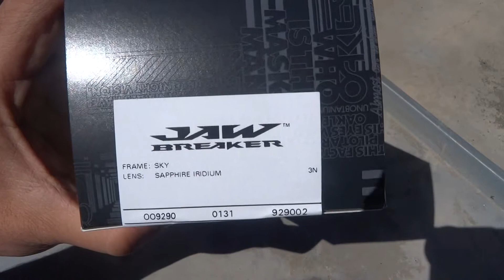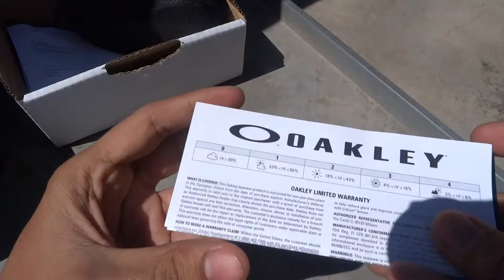Oakley Jawbreaker Sport Sunglasses Brasil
Hi guys Please Subscribe like my videos on youtube , I must have a thousand subscribers + tanned on my youtube channel 🎁🎁sortear clothes, shoes , electronics and cell like the one in this video among others, call friends to enjoy , thanks guys
Presentar my audience every week or every month

E aí galera curtam meus videos no youtube, Lembram-se quanto chegar a mil inscritos + curtidas no meu canal do youtube vou 🎁🎁sortear roupas, sapatos, eletronicos e celulares como esse que esta no video entre outros, curtam e chamen amigos para curtirem tambem e compartilham valeu galera
SORTEIOS toda semanas ou todo meses